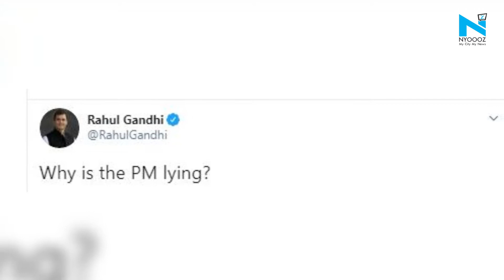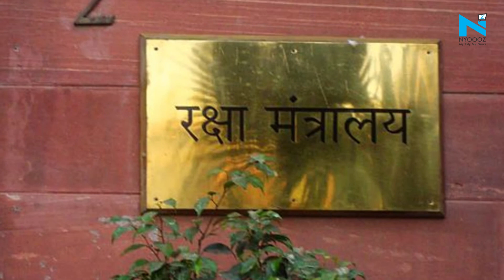Defence Ministry document admits Chinese intrusion in Ladakh; Rahul Gandhi asks why is PM Modi lying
After the Defence Ministry's acknowledgement of Chinese troops transgressions into the Indian territory in different parts of Eastern Ladakh, Congress leader Rahul Gandhi on Thursday asked why the Prime Minister was lying over the issue.